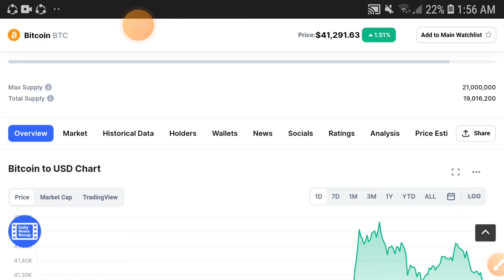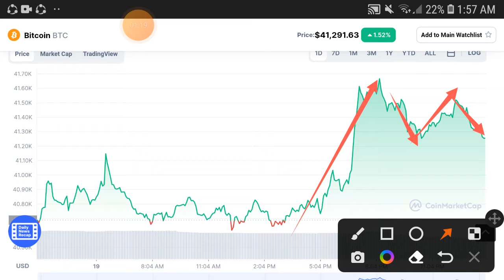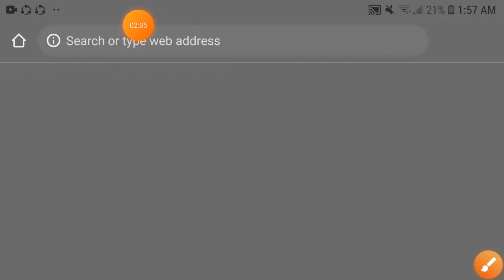Bitcoin -1000% Dumping || Bitcoin Price Prediction! BTC Today Update